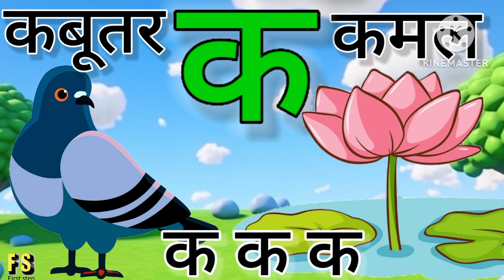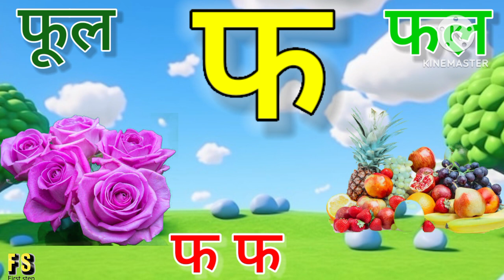अ से अनार, आ से आम, हिंदी वर्णमाला, अआइईउऊ,क से कबूतर,a se anar,aa se aam, हिंदीस्वरब्यंजन,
abcd
hindi alphabets
hindi rhymes
hindi rhymes song
hindi varnamala
hindi varnmala
kkhggh
nursery balgeet
nursery rhymes
हिंदी वर्णमाला
Hindi Varnmala
Nursery rhymes
हिंदी वर्णमालागीत
हिंदी स्वरब्यंजन
हिंदी बालगीत
बालगीत
hindi varnmala
हिंदी वर्णमाला
Hindi varnmala
Hindi alphabets
Hindi vowels
swar
Phonics sond
nursery rhymes,apple
vovels,hindi kids
varnmala balgeet
balgeet
balgeet..
hindi alphabets
hindi rhymes song
hindi varnamala..
hindi varnmala
kkhggh
nursery balgeet
nursery rhymes
varnamala
varnmala
हिंदी वर्णमाला
Hindi Varnmala
Nursery rhymes
हिंदी वर्णमालागीत
हिंदी स्वरब्यंजन
हिंदी बालगीत
बालगीत
hindi varnmala
हिंदी वर्णमाला
Hindi varnmala
Hindi alphabets
Hindi vowels
हिंदी अक्षर
swar..
varnmala sikhen
Phonics sond
nursery rhymes
apple
hindi kids
varnmala balgeet
balgeet
@Naima study
@ChuChuTV Hindi
@Infobells - Hindi
@Chhotu TV